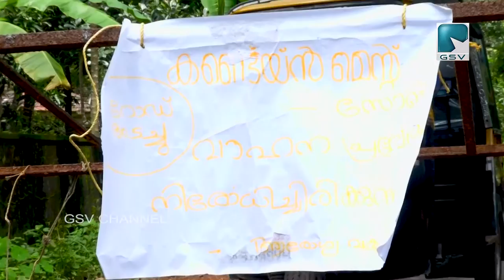ആർ ആർ ടി വളണ്ടിയർമാർക്ക് ഐഡൻറ്റിറ്റി കാർഡ് നൽകാൻ വൈകുന്നത് ജോലി ചെയ്യാൻ ബുദ്ധിമുട്ടു സൃഷ്ഠിക്കുന്നു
പയ്യോളി നഗരസഭയിലെ ആർ ആർ ടി വളണ്ടിയർമാർക്ക് ഐഡൻറ്റിറ്റി കാർഡ് നൽകാൻ വൈകുന്നത് ജോലി ചെയ്യാൻ ബുദ്ധിമുട്ടു സൃഷ്ഠിക്കുന്നു